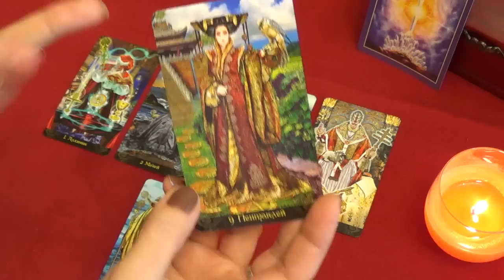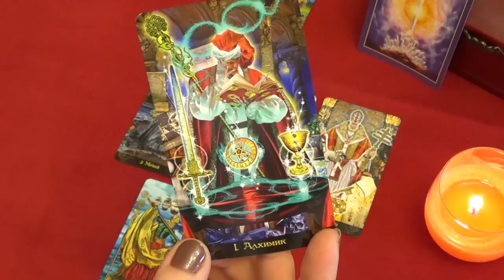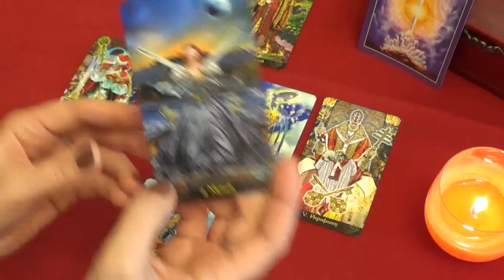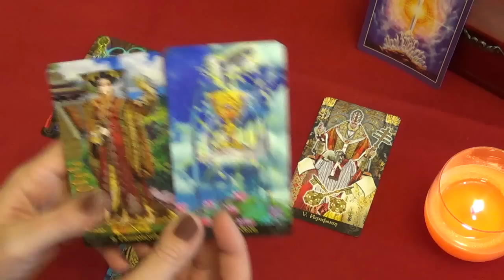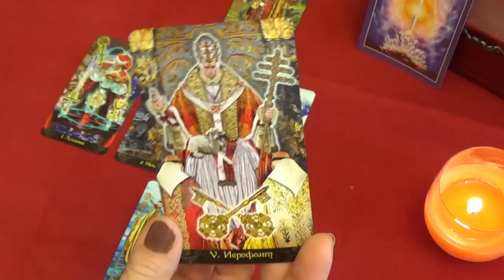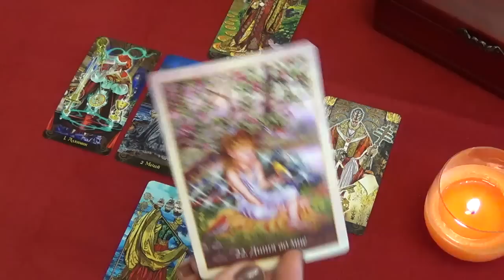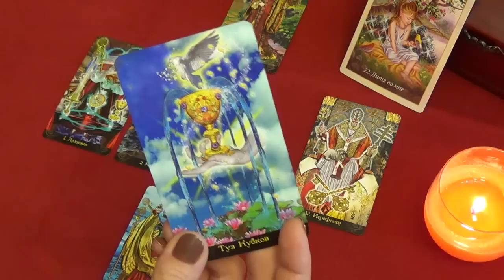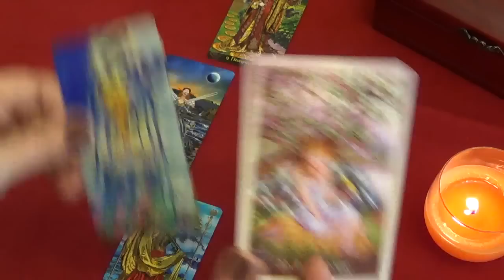Водолей, гороскоп Таро, расклад на неделю 25–31 мая 2015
Овен, гороскоп Таро, расклад на неделю 25–31 мая 2015.